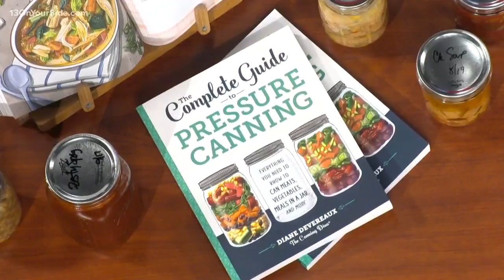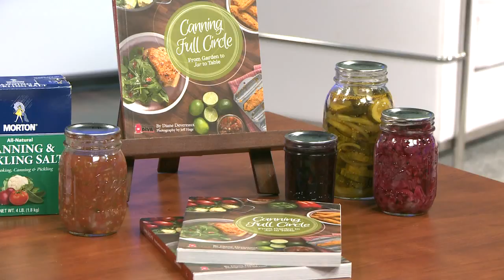The Exchange: The Canning Diva will hosts seminars at the Home & Garden Show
West Michigan’s largest Home & Garden show is back for its 41st season at DeVos Place on Thursday, March 5 through Sunday, March 8.

The show features gardens, exhibitors and five different free seminar stages -- including the show's Garden to Table stage. There, the Canning Diva Diana Devereaux will lead a couple of canning techniques seminars over the course of the weekend.